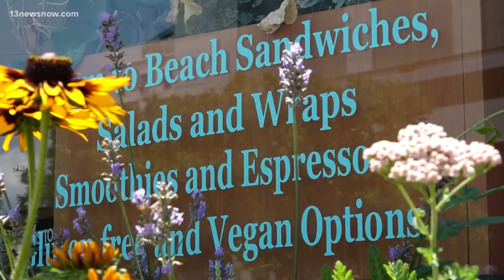'Farm-to-beach': Pungo native opening restaurant with fresh, local ingredients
Harvest, a new "farm-to-beach" restaurant, hopes to bring fresh air to the restaurant. Most everything at the restaurant is harvested locally.